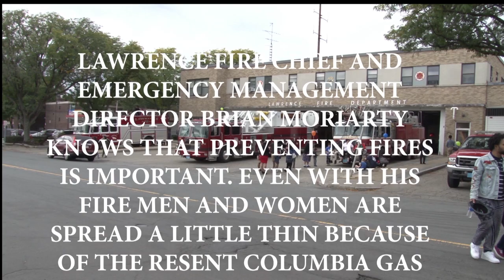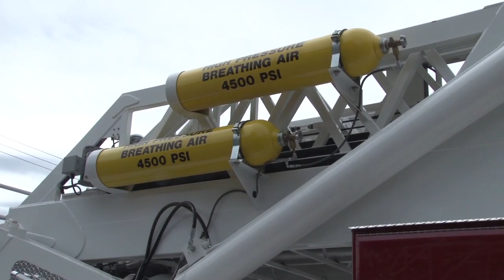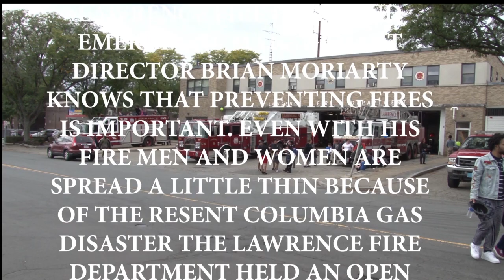Lawrence Fire Dept. Open House 2018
This video is about Lawrence Fire Dept. Open House 2018